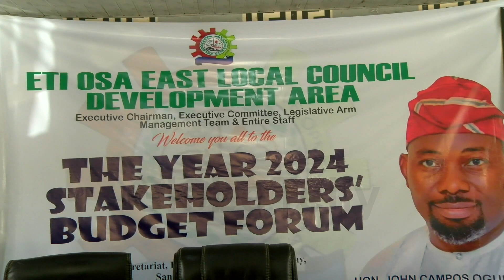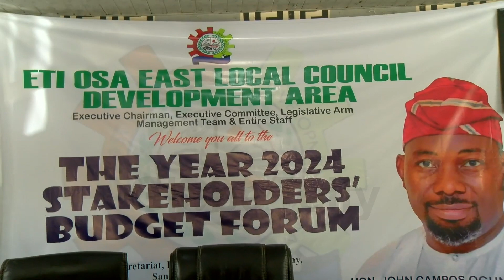ETI-OSA EAST HOLDS STAKEHOLDERS ENGAGEMENT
The residents of Eti-Osa East LCDA are expected to enjoy more developmental projects next year.

The council leadership has organized extensive round-robin stakeholder engagement designed to seek effective coordination for the 2024 fiscal year.

The meeting which took place at the council secretariat had in attendance the executive chairman and his cabinet members, management staff, community, religious and political leaders, as well as residents of Eti-Osa East LCDA.